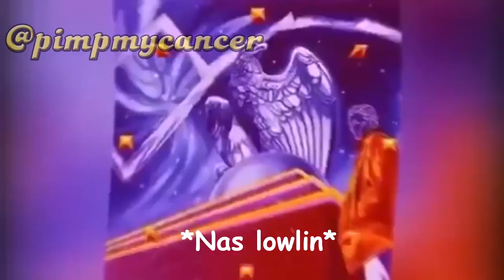mitliya jinsiya? la yo39al.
hram hadchi ra l3arsh kitza3za3